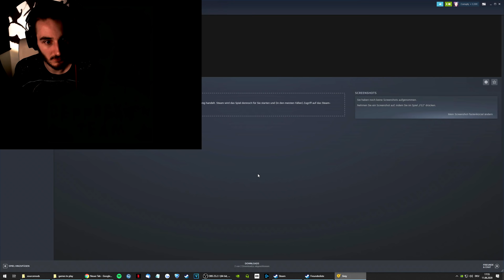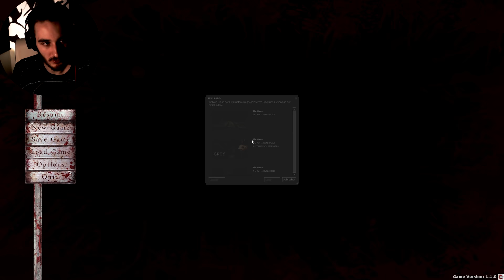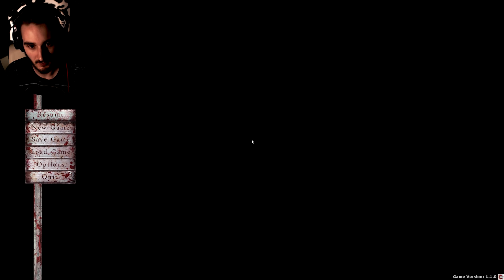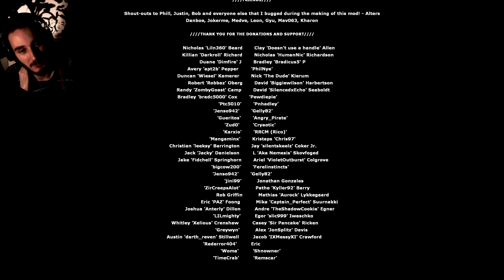Der komplette geniale (und ultra kranke) Horrorklassiker | Grey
Grey - Das komplette Horrorgame, der Cry of Fear-esque Klassiker, ultra hart, ultra scary, ultra gut. Ihr werdet es lieben.
Half life 2 mod grey - Deutsch/German Gameplay - Full game Lets play playthrough ending

Corrupted 2020